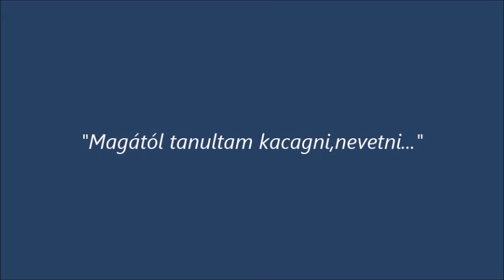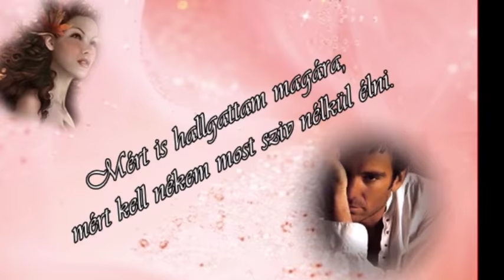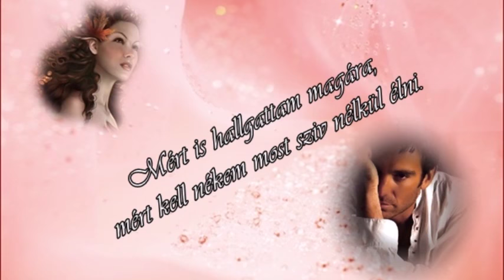Kelemen Lajos - Maga tanított meg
GÖNDÖR JÓZSEF 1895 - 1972. - EŐRY ARNOLD 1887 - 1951 ..

Maga tanított meg, szép asszony szeretni,
Magától tanultam, kacagni nevetni.
Elmondani mindent, egyetlen egy szóba,
Aztán elfeledni mindent, betemetni ölelésbe csókba.

Maga tanított meg, szépasszony szeretni,
Magától tanultam, mindent elfeledni.
/:Kegyetlenül minden álmot összetépni,
Mért is hallgattam magára,
Mért kell nékem, most szív nélkül élni.:/